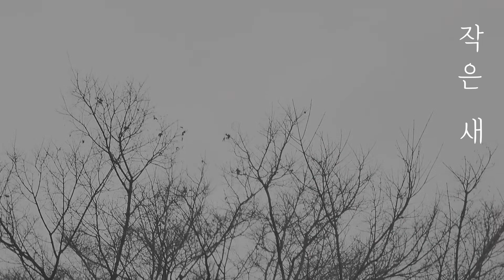작은 새 (A Little Bird)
추워도 부지런히 움직이는 새!